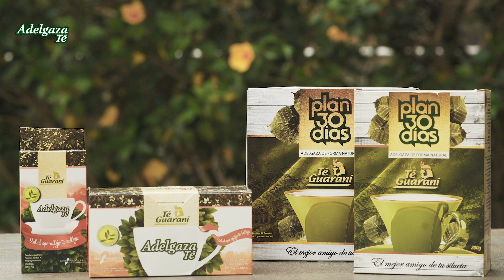AdelgazaTé de Té Guaraní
¡Empezá a cuidarle con la LíneaDetox de Té Guaraní!